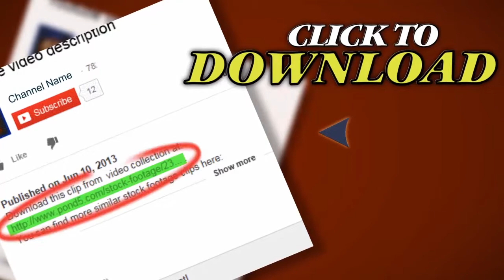Cool Beer With Place For Text. Stock Footage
Thank you for visiting our page Cool Beer With Place For Text. Stock Footage"